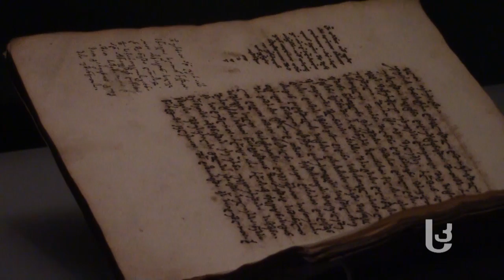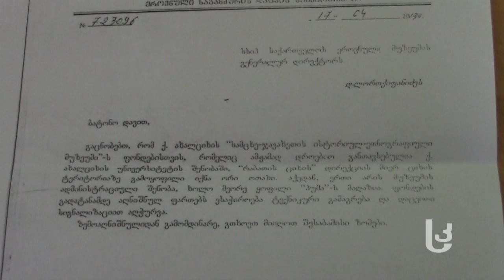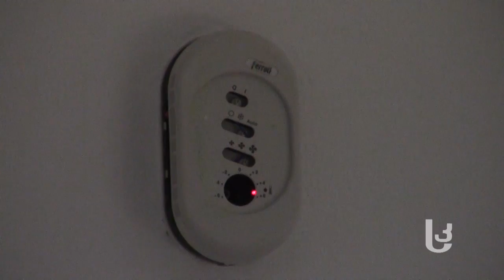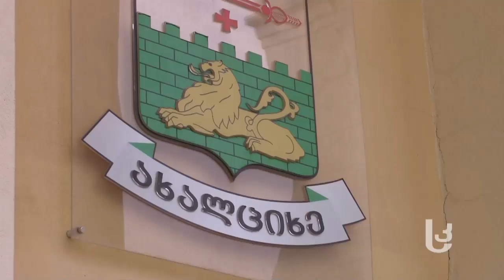კვირის აქცენტი: გამოკეტილი ექსპონატები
ვკარგავთ თუ არა მესხეთის ისტორიას; უნივერსიტეტის სარდაფში მუზეუმის ექსპონატების ნაწილი და სამეცნიერო ბიბლიოთეკის ფონდი მესამე წელია გამოკეტილია. ფაქტი, რომელსაც ერის ღალატად აფასებენ და მესხეთში საყდრისს ადარებენ; მუზეუმების კვირეული და სამცხე–ჯავახეთის ისტორიული მუზეუმის პრობლემა;